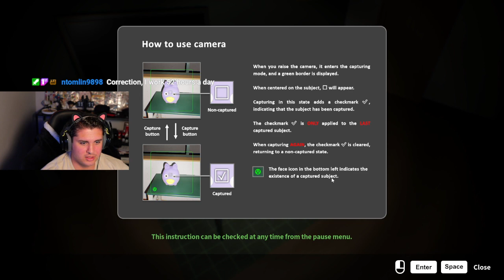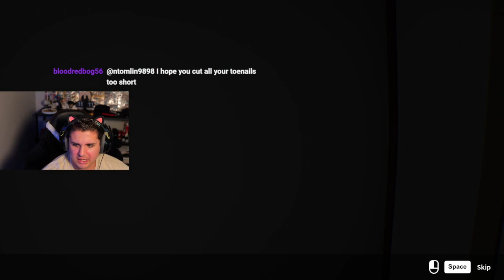Another Anomaly Game?? This Should Go Well!? Right?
NEW GAME ALERT!!

False Dream!

This NEW game really puts your mind to work and is best to play it at night.
My community and I loved watching the events unfold as we tried our best to find everything needed in order to win the game.

With the right talent, do you think you can beat it faster?

I love horror games especially or hard thinking games that really keep me on my toes!

And of course if you wanna see me do it live all you gotta do is TUNE IN.

SCHEDULE BELOW FOR YOUTUBE AND TWITCH

Let me know down in the comments what you think and of course,

If You, Liked it? Loved it?

Stream Schedule (EST):

-Monday (Off)

-Tuesday (Off)

-Thursday (Off)

VIA

I plan on growing as a creator big time in 2024 and it all starts with you. Stay lit my friends! And if you join on the platforms and become apart of the community! Welcome to the Committee!